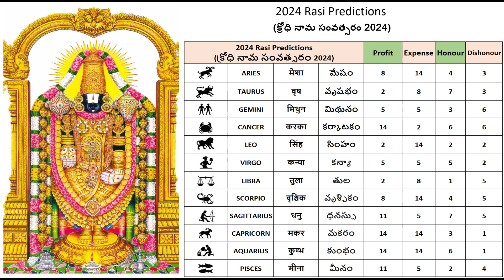2024 Astrology Stars Performance Predictions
Welcome to the cosmic forecast for the year 2024. Astrology Star predictions.
This predictions changes every year. Hence consider this astrology predictions for 2024 year only.

Note:
This is creators own content, own composition, own creation, own images, own text and video audio rights are purely for creator only.